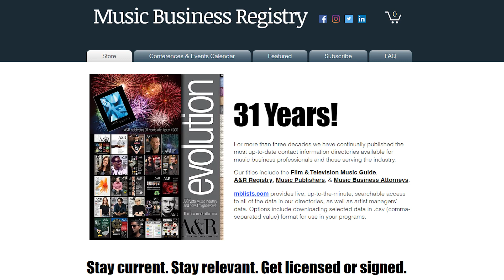How to Get Your Music Featured in Paramount Movies & TV Shows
In our episode entitled, 'How to Get Your Music Featured in Paramount Movies & TV Shows' we sit down and speak with Sabrina Del Priore who is VP of Creative Music Strategy at Paramount.

The Music Business Insider Podcast is a deep dive for listeners like you who want to educate, empower & engage their music career. We take you inside behind the scenes through a series of in depth conversations with today’s leading experts in the Music Industry including: A&R, Music Supervision, Artist Management, Marketing, Publicity, Touring and much much more. You can find it by searching “Music Business Insider Podcast” on any podcast app or platform [ie: Apple Podcasts, Google Podcasts, Spotify, Stitcher etc].

QUESTION? — Have a question about this podcast, your music career, pursuing a career in the music industry, or anything else? Post in the comments section of this podcast!

⏰ TIMECODES ⏰
0:00 Intro
1:23 Music Business Registry advertisement
3:58 Professional career path
4:27 What does your role actually entail and consist of
5:11 Your role with regards to music
6:19 The wide diversity of programming across multiple platforms
7:14 At what point do you get involved with the various shows
7:54 Marketing and cross promotional opportunities that arise from these shows
10:26 Trusted sources you use to source music for the various shows you’re involved with
11:22 How would a composer or songwriter get on your radar
12:39 Books and media mentioned
13:21 Advice to pursue a career as a Music Supervisor
14:02 Advice to pursue a career as a composer

About:
In this podcast entitled, 'How to Get Your Music Featured in Paramount Movies & TV Shows' Ritch & Eric sit down with Sabrina Del Priore who is the VP of Creative Music Strategy at Paramount.

Podcast Credits
Produced by: Ritch Esra & Eric Knight
Editor: Eric Knight
Shownotes & Transcriptions: Matt Wesztergom, Raleigh O'Brien

Special Thanks to our partner MUSEXPO.